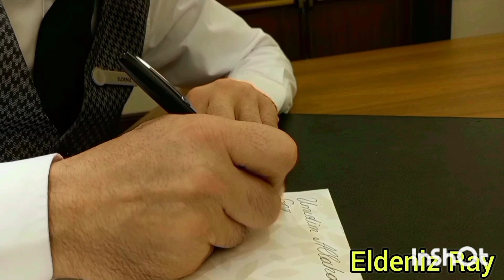art "MANDARİN" (75×75).